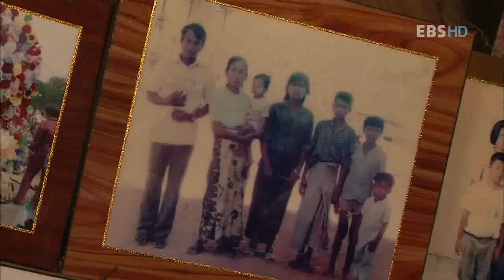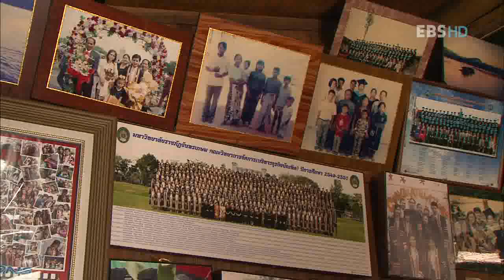세계테마기행 - World theme travel_태국, 2부 국경의 사람들, 매홍손_#004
EBS, 세계테마기행, World theme travel, 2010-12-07, 황금미소의 유혹 태국, 2부 국경의 사람들, 매홍손

미얀마의 군부독재를 피해 매홍손 난민캠프에 살고 있는 카렌족과 상클라부리의 수상가옥에 사는 사람들을 만난다